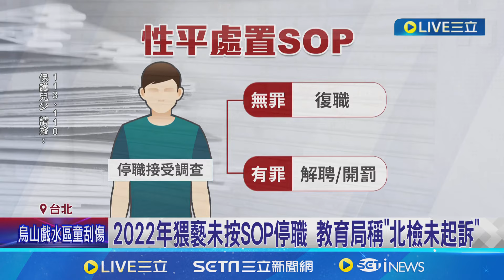幼兒園性侵案延燒 柯.蔣市府遭質疑未按SOP護童 2022年猥褻未按SOP停職 教育局稱"北檢未起訴" │記者 楊凱安 黃澄柏 │【新聞一把抓】20240714│三立新聞台